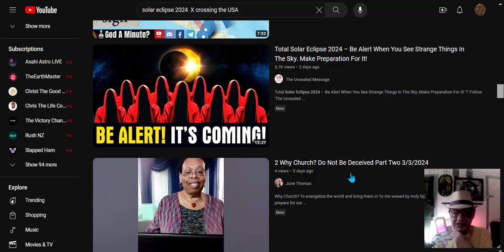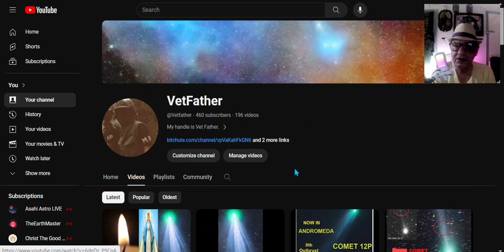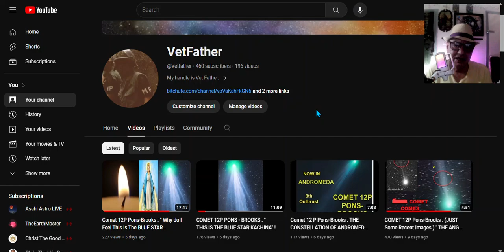The Solar Eclipse 2024 & Comet 12 Pons-Brooks Events are Connected ! #12-12-12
Solar Eclipse 2024 & Comet 12 Pons-Brooks
30 days til Solar Eclipse as of today !
 Remember those numbers :  12:12:12  . there is a message here
 & # 21
The meaning of 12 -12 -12 as i see it .
1 } Revelation chapter 12 ( entire Ch 12  )
2 ) ver 12 : Therefore, rejoice, O heavens and you who dwell in them! But woe to you, O earth and sea, for the devil has come down to you in great wrath, because he knows that his time is short " !
3 ) .  Mat Ch 12  &  Comet 12 P
12-12-12

All roads connect.